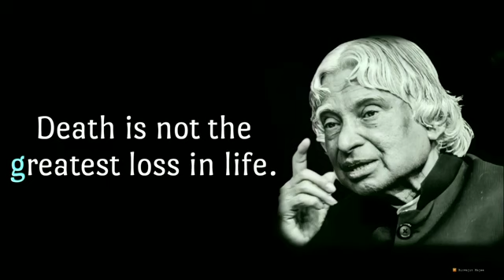Golden explaination of death by a true patriot Dr. A. P. J Abdul Kalam